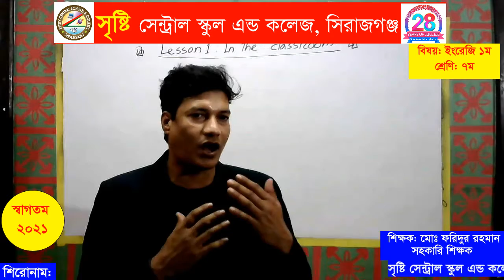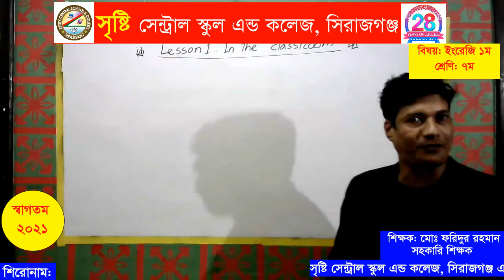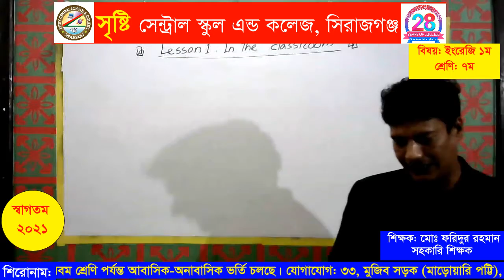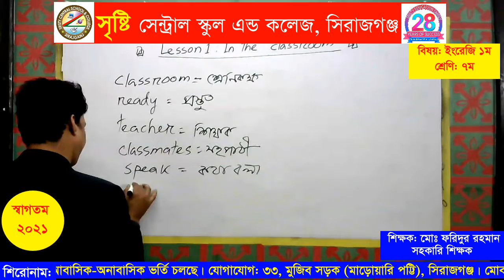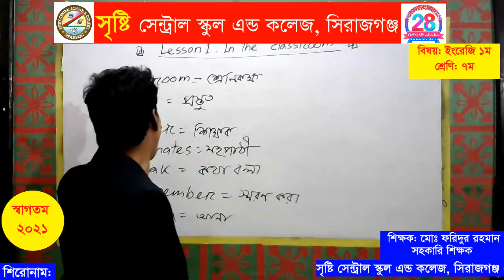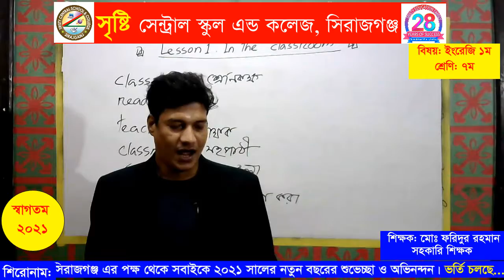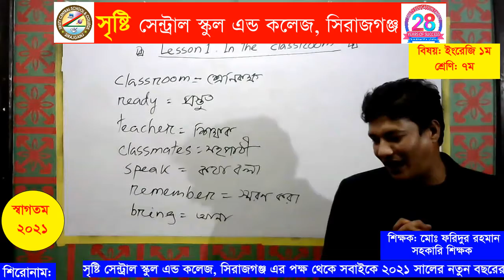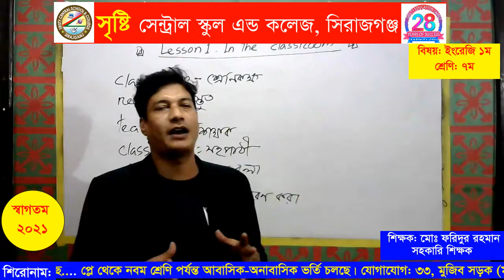শ্রেণি: ৭ম (ইংরেজি ১ম শিক্ষক: ফরিদুর রহমান#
সহকারি শিক্ষক